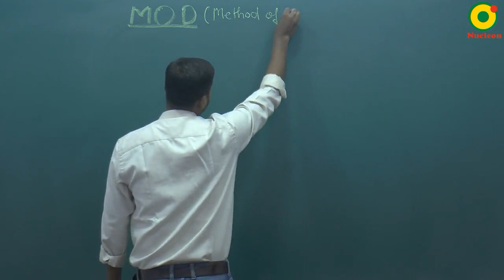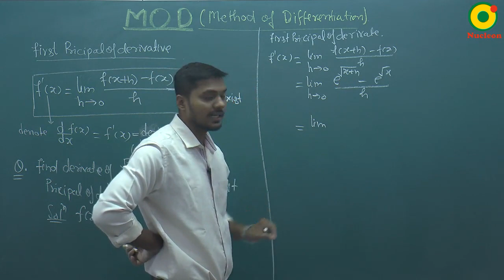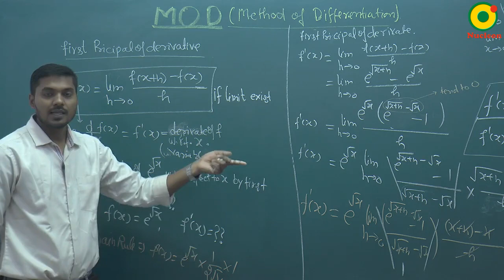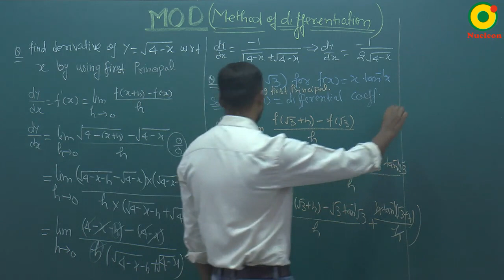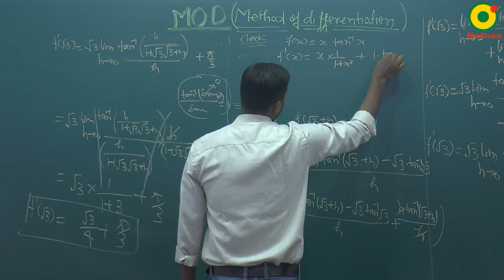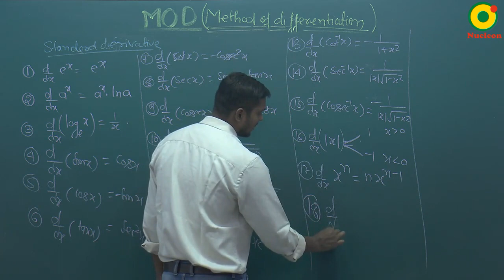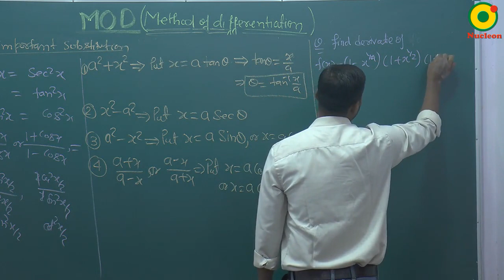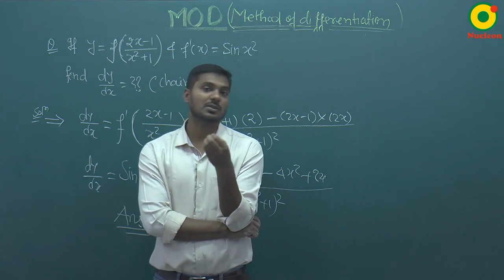Method Of Differentiation (MOD)-01 By SKY Sir M.Sc. IIT Kanpur @ NUCLEON IIT JEE MATHEMATICS KOTA